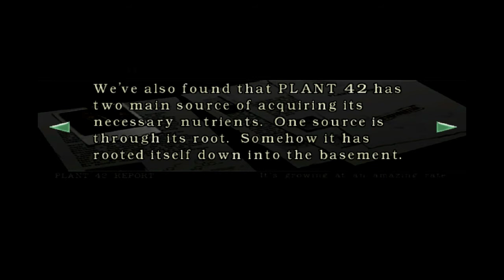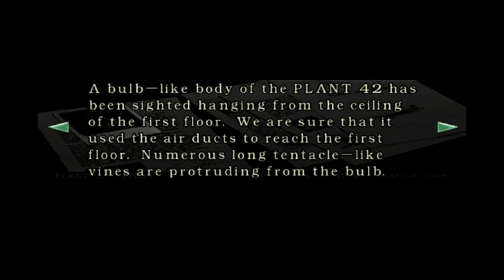Let's Play Resident Evil 10 - A Long Day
Between two much coffee and not enough sleep Alden and I are just about off the deep end by now.